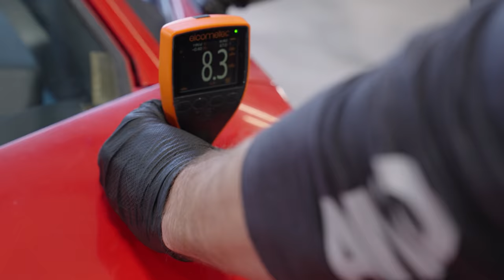Barn Find Countach!!! ft/ Larry Kosilla from AMMO NYC Part 1